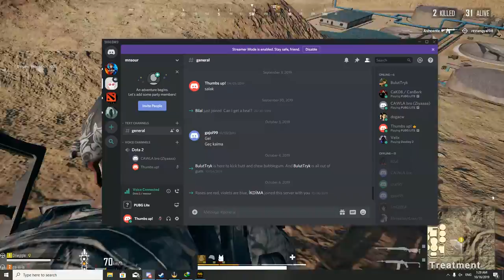PUBG LITE-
Driggle aims for further distances this time.
Twitch.tv/Driggle